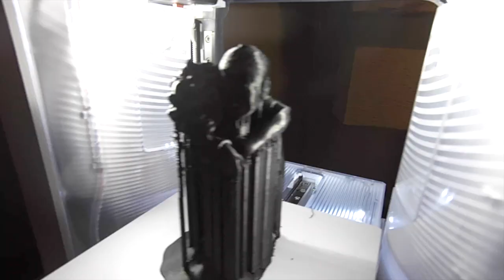Day 141, Mommy time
Three free apps at the end of this one. Hope you guys enjoy